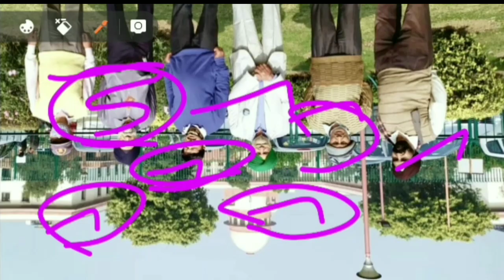OROP Supreme Court Latest HearingResult Today, orop latest news